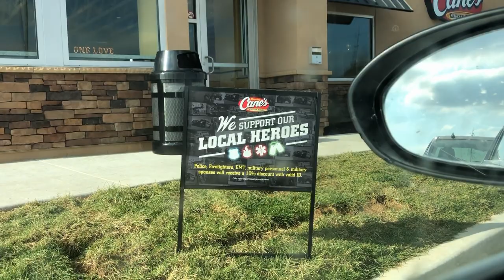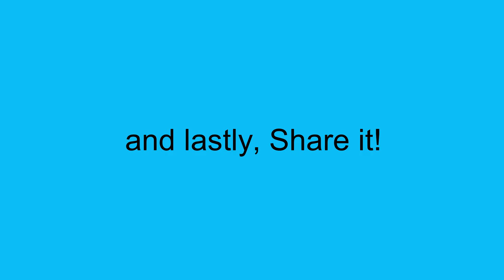Inov8 Rehearsal Weekend #3, Vlog 2!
Some more video from the most recent rehearsal, Kinda have fun making these.